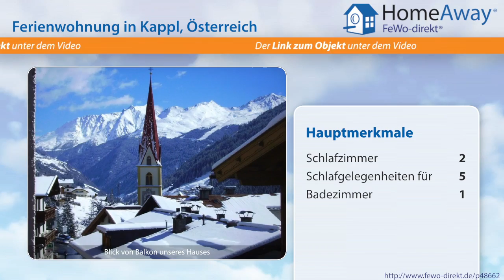Tirol: Gut ausgestattete Ferienwohnung für 4-10 Personen, ideal für - FeWo-direkt.de Video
Ferienwohnung in Tirol Österreich für 5 Personen :
Unser Haus liegt direkt im Ortszentrum von Kappl. Die Schibushaltestelle nach Kappl und Ischgl ist ca. 60 Meter entfernt. Helle freundliche Ferienwohnungen, Flat TV mit Wetterpanorama, Kappl TV. Herrlich für Selbstversorger da alle Utensilien vorhanden sind, die zum Kochen benötigt werden. Spültabs und Toilettepapier incl. Für Kinder kleine Überraschungen im Haus und Vergünstigungen im...